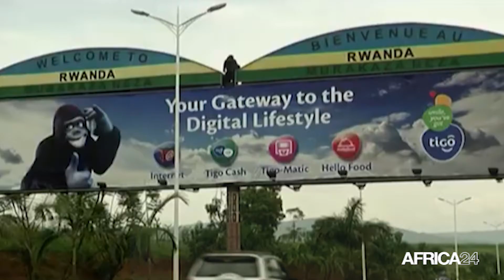Le journal de l’Afrique de l’Est du mercredi 26 octobre 2022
Au sommaire de cette édition :
-Le Rwanda réaffirme son engagement en faveur de la paix mondiale
-Éthiopie : des premiers pourparlers de paix sur le conflit au Tigré
-Le Rwanda accuse la RD Congo d’escalade militaire
-Ouganda : l’évolution de l’épidémie d’Ebola suscite des inquiétudes chez les habitants